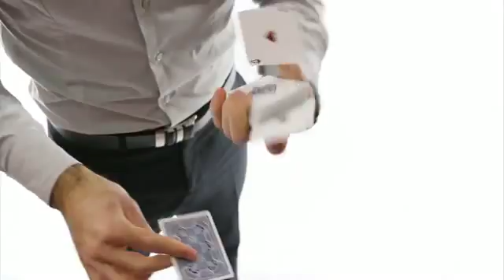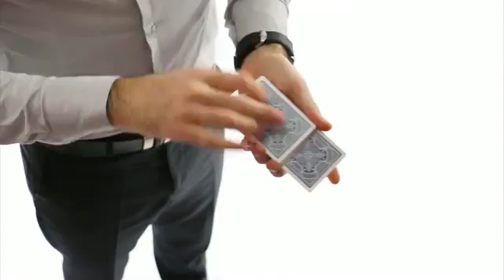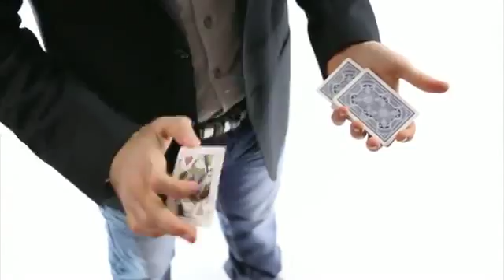Insomnia by Antonio Cacace - Magicland.se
Get ready to stay up tonight, because your mind will be searching for answers! This is INSOMNIA by Antonio Cacace.

Effects:

Quadrant: The selected card magically finds its way between the two Jokers that have been isolated under the magician's watch.

4/1: A crazy visual effect where the Aces fade in and out.

Center Transposition: Two randomly selected cards visually change places not only once, but twice.

Collector 2.0: Two random cards are found by the aces, then magically, they change places.

Parallel: In a chaos of face up and face down cards, the selected card ends up the only reversed card in the deck.

Slide Effect: An unbelievable, visual transposition effect with two randomly selected cards.

Andwich: A selected card magically appears between the two Jokers in the spectator's hands.

Moves:

Pagano Switch: A very smooth and visual change of a card.

AC Switch: A quick change of a card.

AC Production: A beautiful one handed 4 card production.

Pagano Production: A four phase visual production of the four aces.

Catapult Production: An incredible appearance of the four aces (vertical).

Jump Production: A progressive jumping production of four cards.

Chuck Production: An elegant and direct appearance of the four aces.

Slide Change: A slow visual morph of a card to another.

Rotation Change: A direct and fast change of a card.

Bonus, Fade Change - Davide Tizzano: A double transformation of a card.

Antonio Cacace is an experienced magician and mentalist for over 10 years. He has crafted each of his effects on TV, private performances and stages throughout Italy; creating memorable and amazing magic for all audiences.

Quotes:

"Like a seasoned string-worker teasing the Stradivarius resting upon their shoulder; Antonio's finesses with cards radiate an aura of artistic expression that is often forgotten in magical performance. The pieces that he presents in this collection, represent his thinking on classic methodology, and allow the viewer to learn impressive, yet natural productions and transpositions. These simple and direct pieces can only encourage gasps from the audiences that get the privilege of experiencing them. Bravo Antonio and Titanas for crafting a piece of cinematography as beautiful as the content that it explores."
- Dee Christopher (BBC's Killer Magic)

"Antonio Cacace is a young and talented magician, a rising star on the Italian magic scene. Insomnia features a collection of some of his visual, eye-popping, stunning magic and moves. I thoroughly enjoyed every second of it. After a few minutes I had to stop the DVD, grab a deck of cards and immediately start practicing what I was watching. Get this DVD before it runs out! Congratulations, Antonio!"
- Antonio Zuccaro (Author of Finding the Center)

"Love it when techniques getting organic and hypnotizing! Bravo Antonio!"
- Tobias Dostal (Creator of Stay Cool and Four Fly)